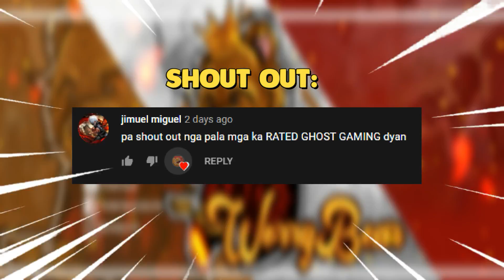MARAMING DAW GANAP SA NEW SEASON "SQUAD GAMEPLAY 18 KILLS"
Follow these rules to get a chance to win 500 diamonds :D
1. LIKE
3. DROP IGN

ASIA SERVER ♥